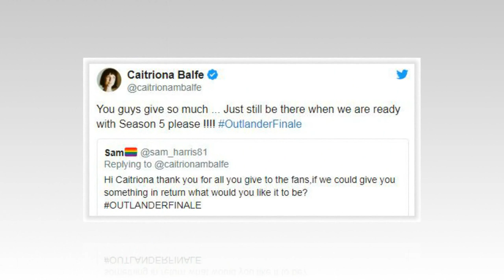'Outlander' season 5 and 6: Delayed renewal responsible for 'Droughtlander' but look forward to back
'Outlander' season 5 and 6: Delayed renewal responsible for 'Droughtlander' but look forward to back to back bountiful seasons